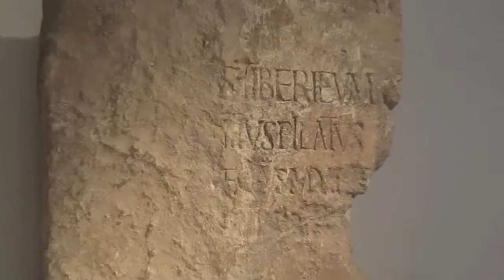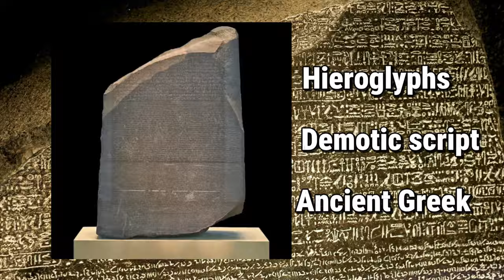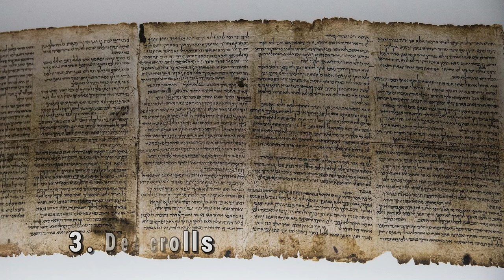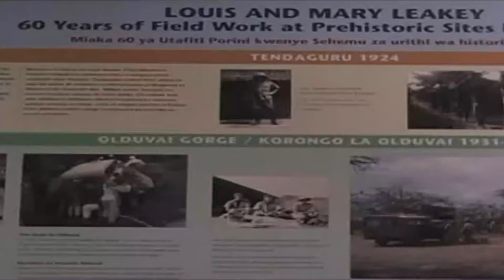25 Most Important Archaeological Discoveries In History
Learning about our ancestors and history fascinates us to no end, especially when you consider some of the most important archaeological discoveries in history. Whenever a new discovery is made, it stays in the headlines for days if not weeks and is quickly passed around. Luckily, archaeology serves as a strong conduit for us to discover new things about our past and decipher how we used to live and what we used to do. Though many see it as a dry, boring field, archaeology is still a very dynamic and robust area of study. As will be reinforced by this list, magnificent discoveries are still frequently made. Whether it’s the world’s first computer or ancient civilizations we are still unable to trace, we have made some pretty phenomenal archaeological discoveries in the past few hundred years. Whether they be temples, burial grounds, or entire underground cities, the archaeological discoveries on this list shaped and often rewrote history as we know it (some of which turned out to be really controversial such as these 25 archaeological controversies that divided the scientific community). Dig in to the fascinating remnants of our past in this list of the 25 most important archaeological discoveries in history.